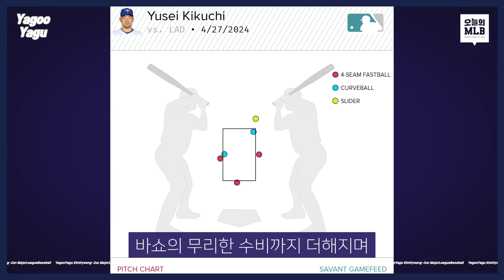타율 0.391 벌써 67출루, 미친 베츠 | 김형준 야구야구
본 영상은 스포키 에서도 시청할 수 있습니다